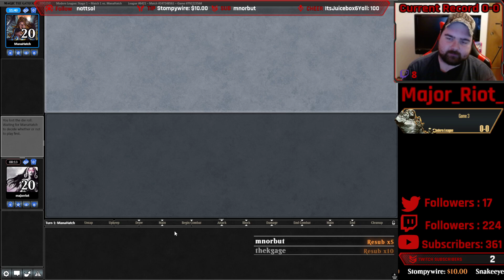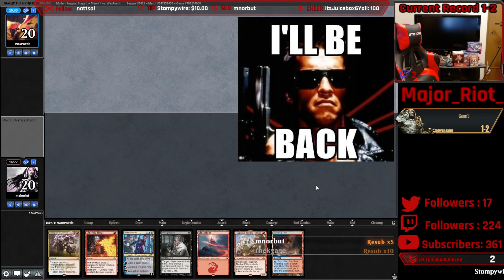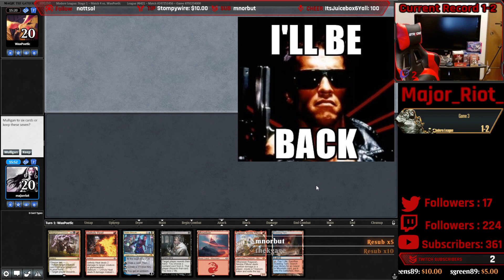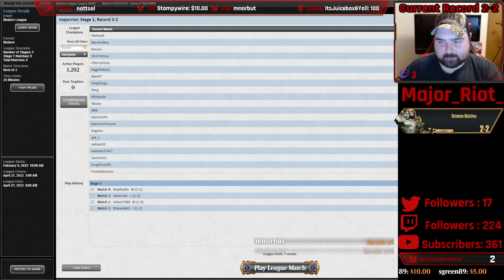[Modern] Grixis Shadow League Grinding Part XV (Part 15) | King's Ransom | MTGO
Sup folks?! I continue to test Kaito Shizuki in Grixis Shadow now that Lurrus is banned. I can honestly say I really like this card just because it is pure card advantage all the time. It can also dodge opponent's cards for the first turn it is on the field. Things go better in this league but I still make mistakes and get confused plus angry. But overall, I am starting to see better plays again.

Match 1: Jund [10:30]
Match 2: Invoke Despair [1:00:30]
Match 3: Affinity [1:28:35]
Match 4: Karnza [2:02:15]
Match 5: Murktide Shadow [2:39:00]

I stream regularly Monday through Thursday from 4 PM to 6 PM Pacific time! Join me live if you want to the catch my misplays, rage, and general shenanigans in real time! If you enjoy that, please consider following me on Twitch!

I stream Monday through Thursday, from 4 PM to 6 PM PT!